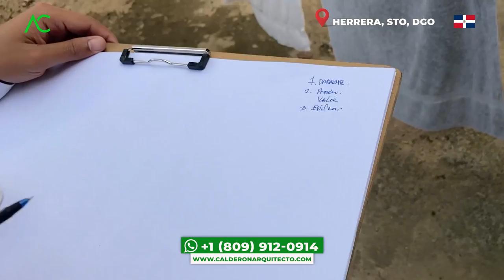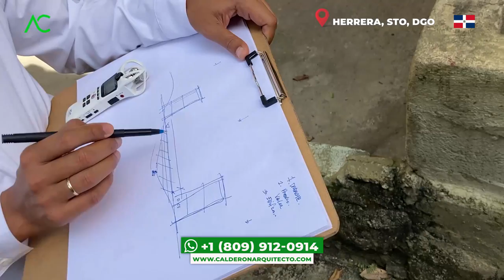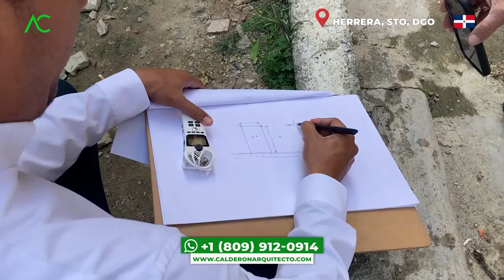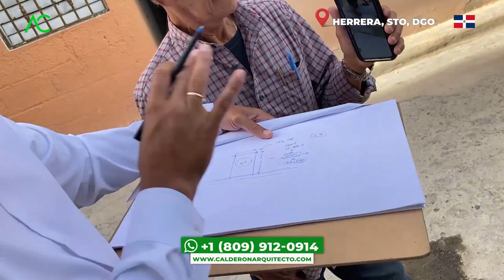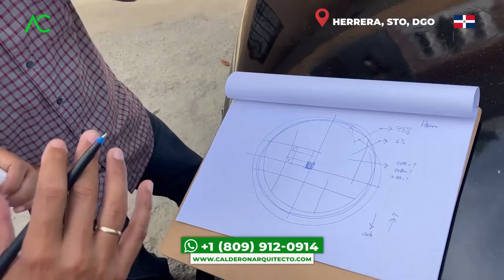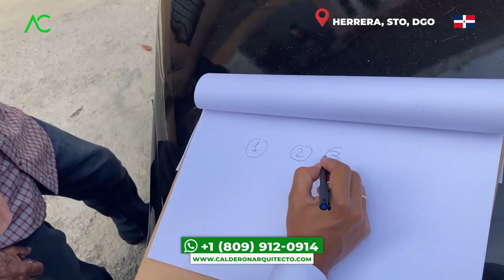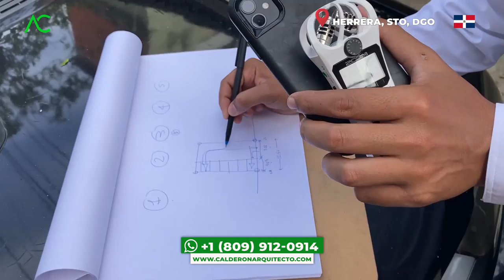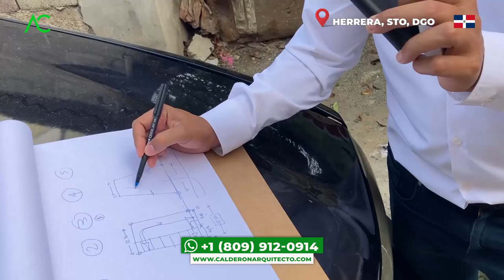🇩🇴 HERRERA | ¡No te Dejes Engañar! Calcula el Valor de tu Terreno - Arquitecto Calderon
¡No te Dejes Engañar! Calcula el Valor de tu Terreno como un Experto y Obtén el Precio que Realmente se Merece. Saber cuánto vale tu terreno es esencial para tomar decisiones inteligentes en el mercado inmobiliario. En esta completa guía, te enseñaremos paso a paso cómo calcular de forma precisa y objetiva el valor de tu terreno.

Aprenderás las mejores técnicas y herramientas utilizadas por expertos en valoración inmobiliaria, para que no te engañen con estimaciones erróneas o precios injustos. Conocerás los factores clave que influyen en la valoración de un terreno, desde la ubicación y las características físicas, hasta el potencial de desarrollo y las tendencias del mercado.

Descubrirás cómo realizar comparaciones de terrenos similares en la zona, analizar las transacciones recientes, evaluar los servicios y las infraestructuras cercanas, y considerar aspectos legales y urbanísticos que pueden afectar el valor. Además, te daremos acceso a una calculadora especializada que te permitirá obtener una estimación inicial rápida y confiable.

No pierdas más tiempo ni dinero. Conviértete en un experto en valoración de terrenos y toma decisiones informadas. ¡Calcula el valor de tu terreno como un profesional y asegúrate de obtener el precio que realmente se merece!

CALCULA el VALOR de TU TERRENO en HERRERA - Arquitecto Calderon

1. Si necesitas un Presupuesto,

🔴 ¿Hablamos?
2. Agrégame a tus contactos de Whatsapp así:      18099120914
3. Si estás en E.E.U.U. o Europa me puedes escribir ahora estamos 24 horas online todos los días.
¿Necesita programa una cita online?